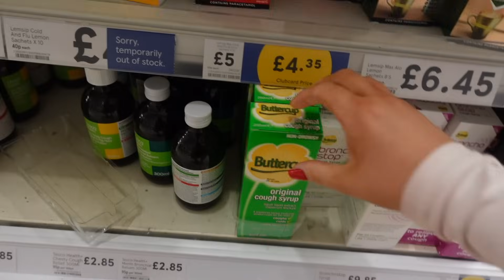BICESTER VILLAGE SHOPPING + HAUL: shopping vlog + cinema trip vlogmas day 20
Yay for day 20! Enjoy besties ❤️❤️❤️

Love ya xxxx